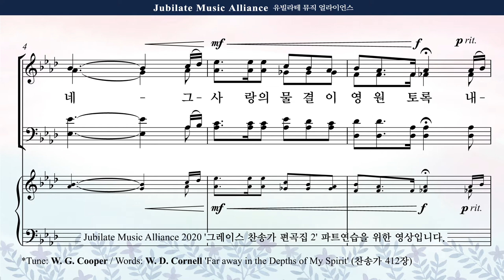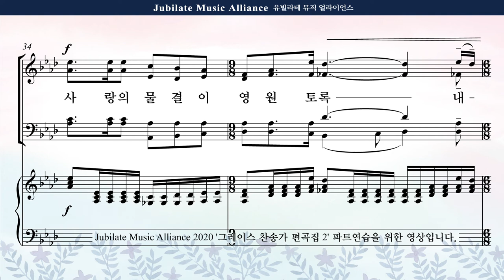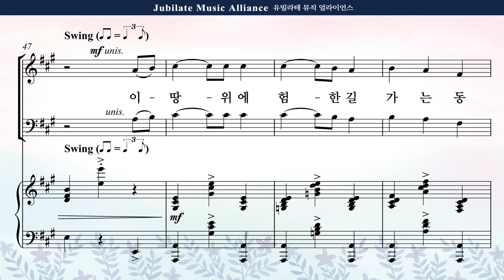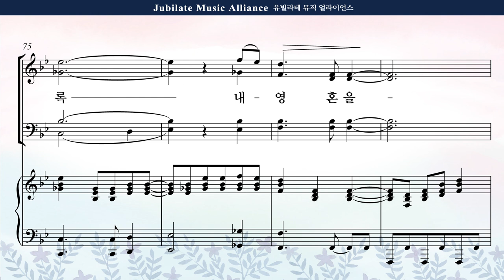[그레이스 찬송가 편곡집 2] 10. 정영주 - 내 영혼의 그윽히 깊은 데서 Tenor